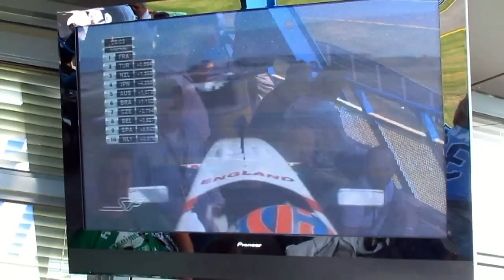Pioneer VIP box TT Circuit Assen @ Superleague Formula 2011 [720P HD]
I won a contest on Facebook for VIP tickets in the Pioneer VIP box during race day of Superleague Formula at the TT Circuit in Assen. This is view we had...

Made with a "Canon Powershot SX30 IS"